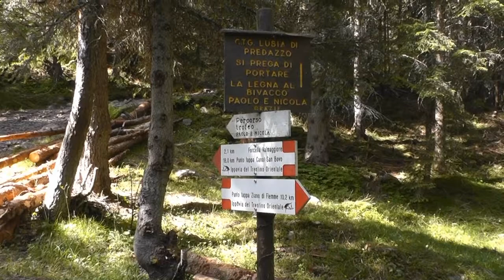Al bivacco Paolo e Nicola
Salita dalla Val Maggiore al bivacco Paolo e Nicola in ore 2.40 nel gruppo del Lagorai.
Sabato 3 agosto 2013 in un clima africano con + 34.0° a Predazzo.